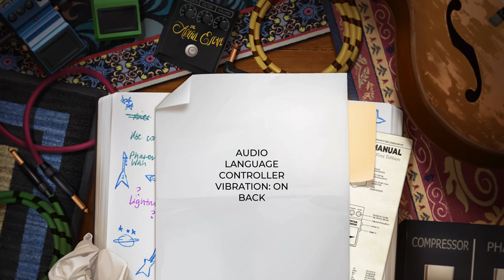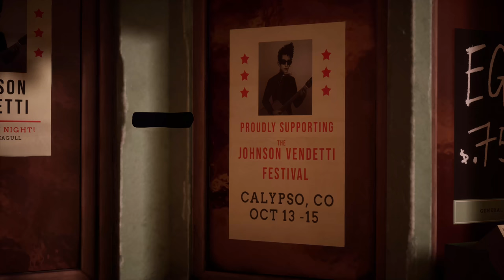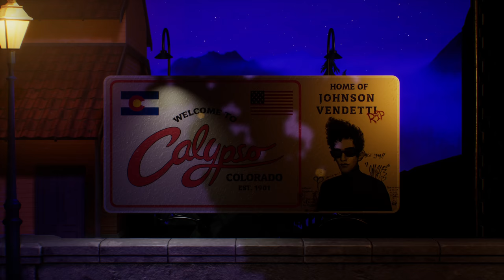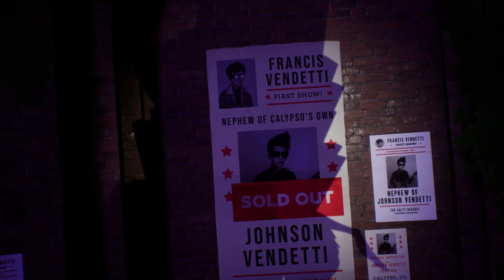The Artful Escape (Xbox Series X) - 01 - From Calypso to Lightmans Workshop (Playthrough Complete)